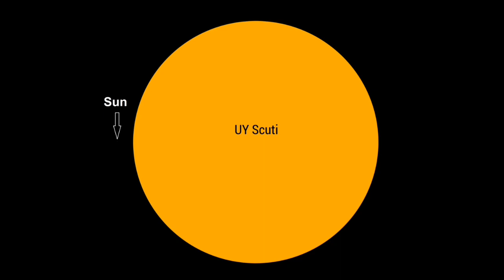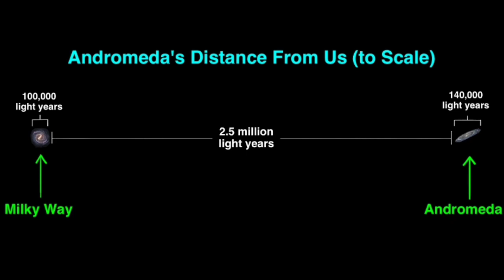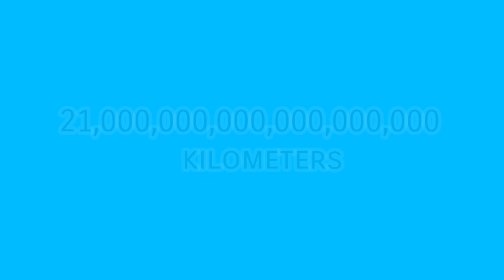Universe explained in Malayalam | പ്രപഞ്ചം മലയാളം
അനന്ത വിശാലമായ പ്രപഞ്ചം, അതിൽ നമ്മുടെ ഭുമിയുട സ്ഥാനം വളരെ ചെറുതാണ്.പ്രപഞ്ചത്തെ കുറിച്ചുള്ള കൂടുതൽ വിവരങ്ങൾ വീഡിയോയിൽ നൽകിയിരിക്കുന്നു.

This video doesn't contain any harmful or illegal matters.This is strictly YoutTube guideline friendly.